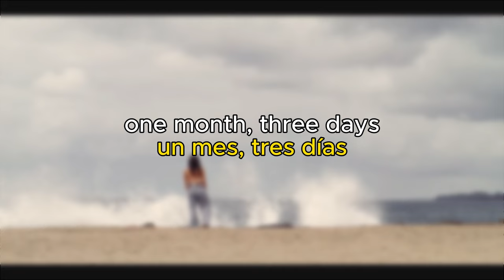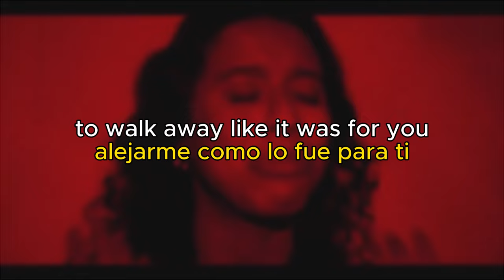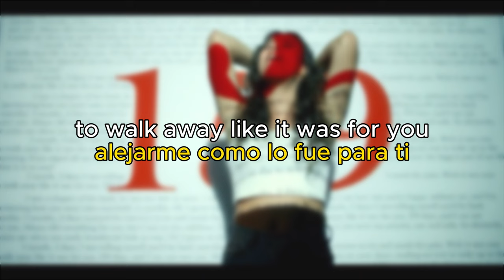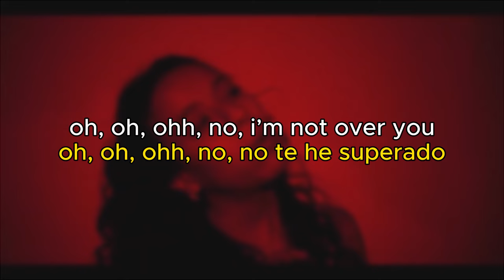Sofia Gomez - 159 Days (Sub Español + Lyrics)